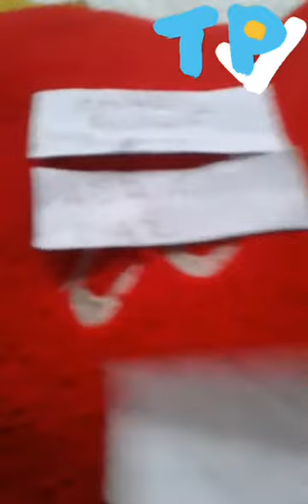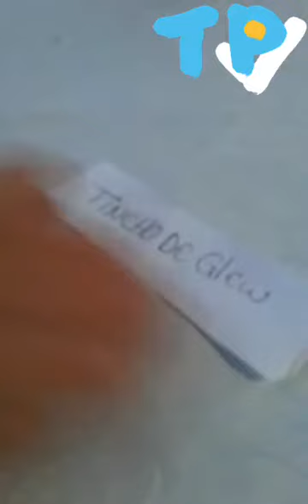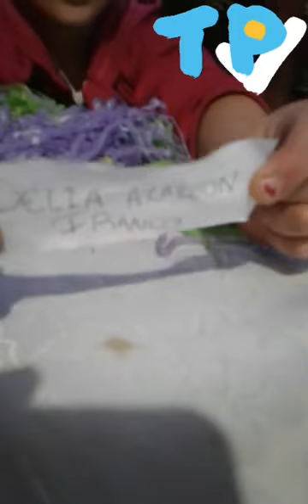tevepe año 2018 "Mundo Infantil con Kiara Aylén (7 años) y Mavi (un año y medio) "